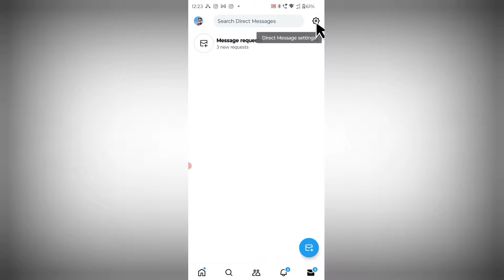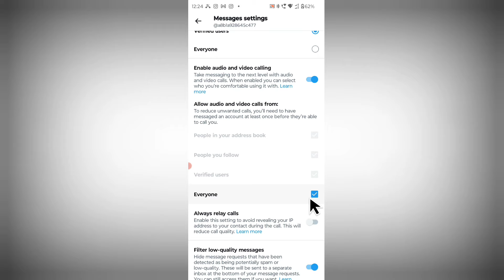X Twitter me audio video call kaise band kare | X me Calling off kaise kare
Talk soon,
Abid Akay